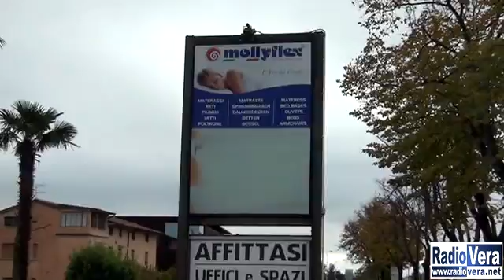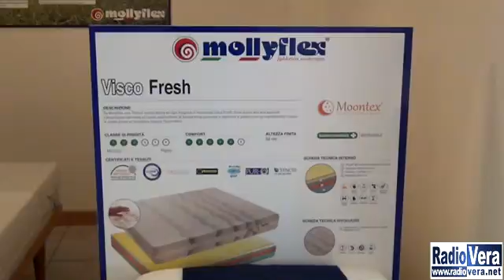Mollyflex apre anche a Manerba del Garda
Mollyflex azienda con oltre trent'anni di storia specializzata nella produzione e vendità di materassi made in Italy allarga ulteriormente la sua rete per quanto riguarda Brescia e provincia.
E' stato infatti inaugurato un nuovo negozio a Manerba del Garda in via Trevisago 51.
Un'offerta ampia e di qualità che spazia fra le diverse linee come la linea moonpur, la linea moontex e la linea naturello.
Maurizio Fossati, responsabile distribuzione marchio Mollyflex per l'Italia, ha parlato dell'apertura di questo undicesimo punto vendita, mostrando soddisfazione per aver raggiunto anche la zona del Lago di Garda.